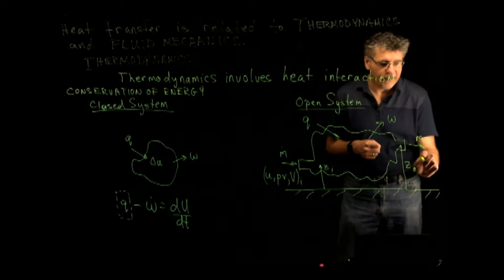Pipeline Engineering Centre Overview Video - Banff Pipeline Workshop 2021